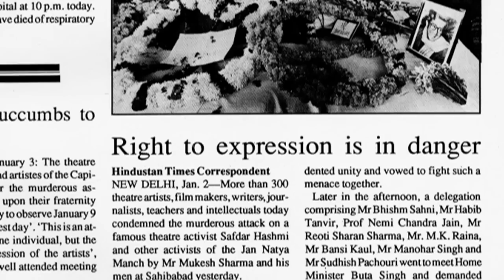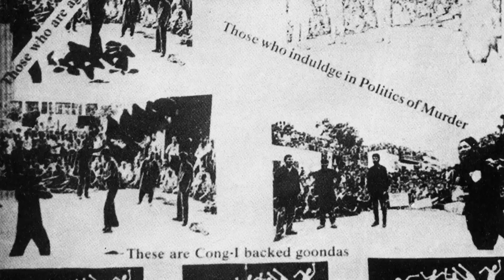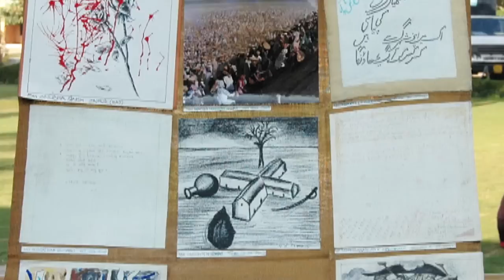Sahmat Collective: Sahmat's Beginnings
In 1989, playwright, actor, and activist Safdar Hashmi was fatally attacked by political thugs while performing a street play outside of Delhi. His death led to the founding of Sahmat.